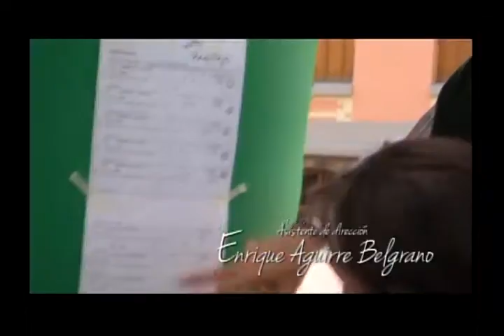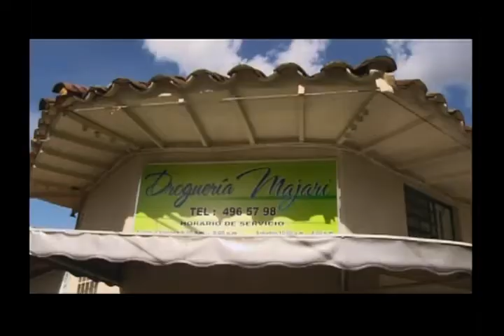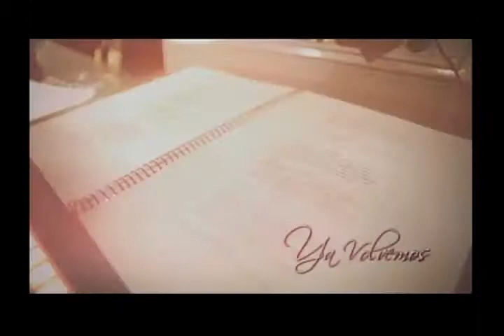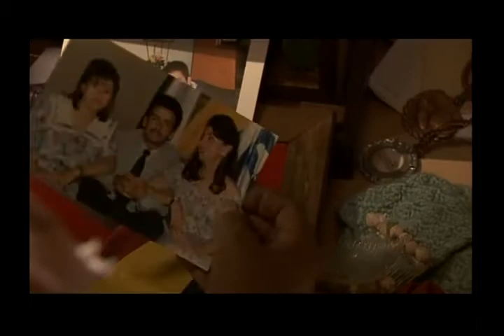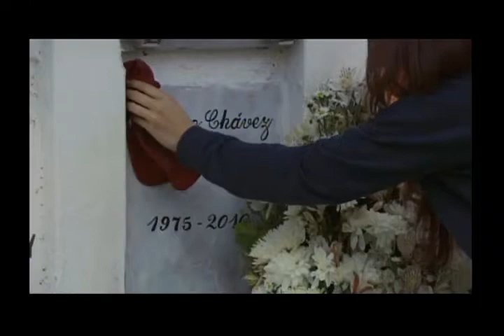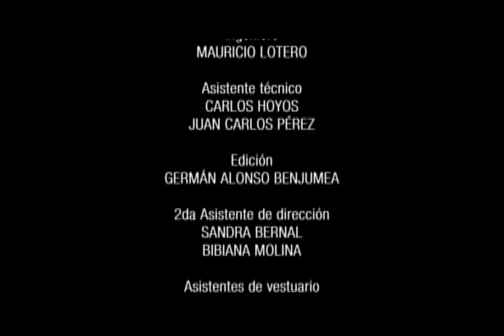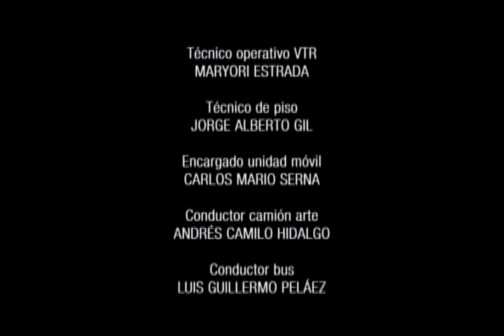Aprendí a Quererme Capítulo 5 -Menopausia-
Nuestro cuerpo está cambiando...Somos evolución
Etapas de desarrollo del ser humano.